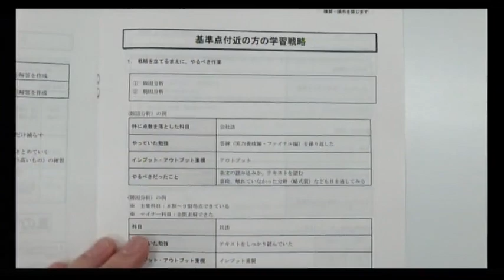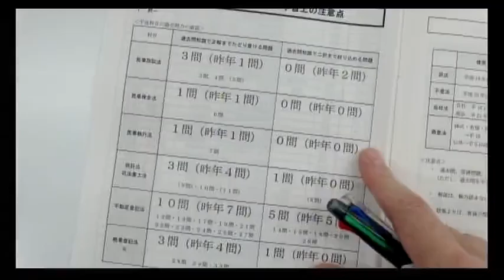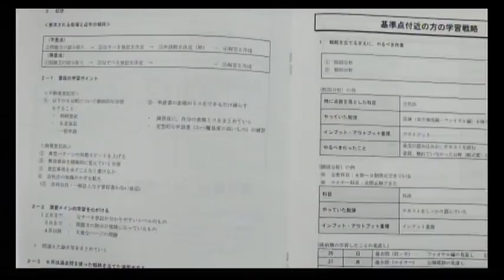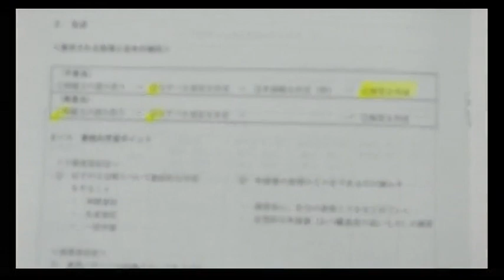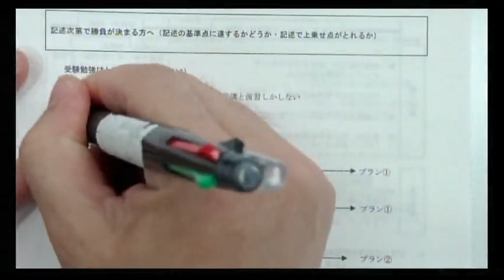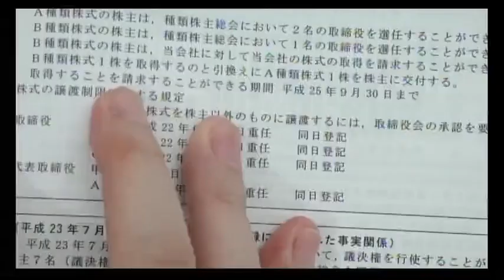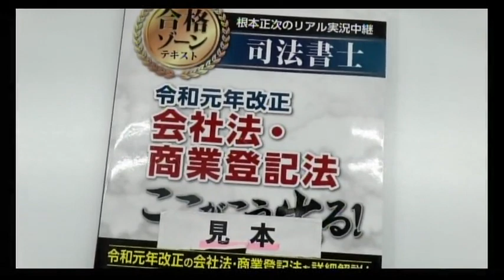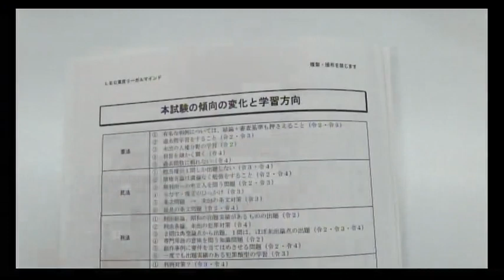【司法書士試験】 本試験傾向から見る！基準点付近の方の学習戦略～近時の傾向の変化＋お勧めの学習戦略～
根本正次講師が、基準点付近の方の学習計画をアドバイスいたします。

どの時期にどの科目を、どの程度まで仕上げていく のかインプット講座を受講する方の学習戦略・答練メインの方の学習戦略等、状況に応じた説明をします。

また、本試験の傾向は変わってきてい ます。どの科目の、どのような部分が変わっているかもこのガイダンスでは指摘いたします。

22/8/7(日)　11：00～12：00実施
担当講師：根本正次LEC 専任講師

レジュメについては以下をご確認下さい。